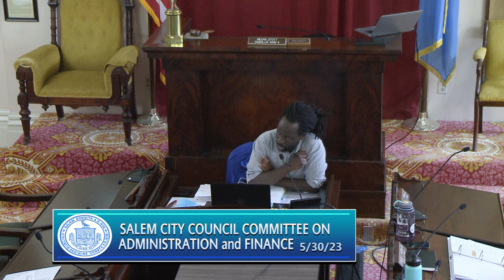City Council Committee on Administration and Finance May 30, 2023,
The City Council Committee on Administration and Finance co-posted with the Committee of the Whole will meet in person. On Tuesday May 30, 2023, at 6:00 PM for the purpose of discussing Departments Fiscal Year 2024 Operating Budget and any
Capital Improvement Plan Projects. This meeting will be held in the City Council
Chambers. 93 Washington St., Salem, MA, 2nd Floor.